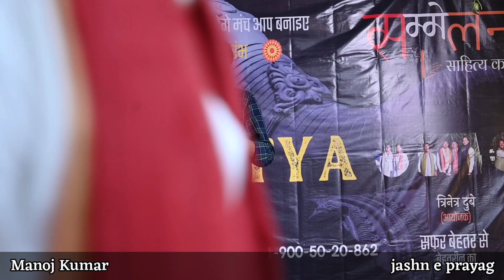Jinki Shadi Me Dikhi Thi Vo|Shayari|Broken|Latest Kavi Sammelan|Mushaira|Manoj Kumar|Jashn E Prayag